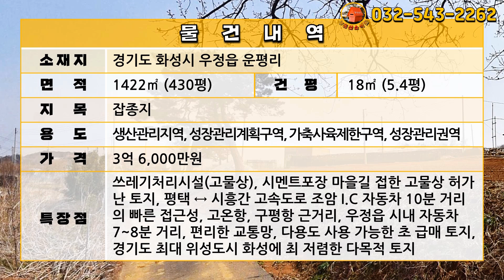[급매물529] 잡종지, 고물상 허가난 토지, 시세이하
주소: 경기도 화성시 우정읍 운평리
잡종지: 1422㎡ (430평)
생산관리지역, 성장관리계획구역, 가축사육제한구역, 성장관리권역

건평: 18㎡ (5.4평)

쓰레기처리시설(고물상), 시멘트포장 마을길 접한 고물상 허가난 토지, 평택 ↔ 시흥간 고속도로 조암 I.C 자동차 10분 거리의 빠른 접근성, 고온항, 궁평항 근거리, 우정읍 시내 자동차 7~8분 거리, 편리한 교통망, 다용도 사용 가능한 초 급매 토지, 경기도 최대 위성도시 화성에 최 저렴한 다목적 토지